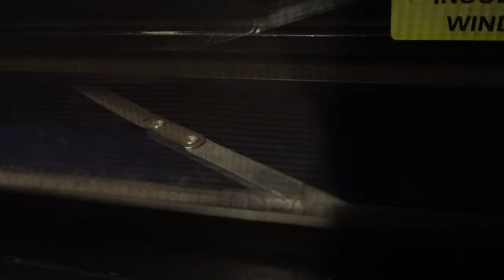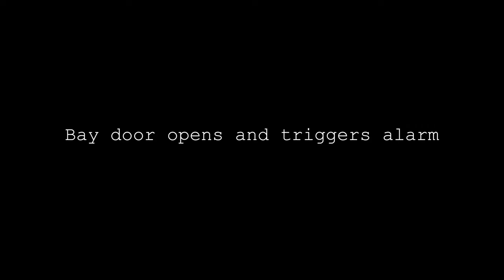He Broke Into My Camper While I Was INSIDE!!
In the deep woods approximately 12 miles south of Williams, Arizona a solo RV boondocker hears a woman screaming for help late at night outside of his RV. He grabs his camera to document the entire situation. Upon searching for the source of the yelling he spots a man hiding in the trees watching him. He soon hears gunshots!! After barricading himself inside his camper. The man is determined to get inside so he breaks into the underbelly storage and crawls under the floor to get inside. You will have to watch the video to see what happens next. Dont worry its all caught on camera!!
!DONT WATCH ALONE ESPECIALLY IF YOU'RE CAMPING!!!

1. Channel Amazon Wish List

If you see something you like on a video just check out the Amazon links below and if you buy that item the channel gets a commission and you get your product!! It's a WIN WIN!

PERSONAL GEAR 😊:
Apple 2021 MacBook Pro w/ M1 Pro chip
Seagate Portable 2TB External Hard Drive
Converse High Top Sneaker
Columbia Hiking Shoes
Darn Tough Men's Hiking Socks
"Stay Rad" Retro Hat Patch
"Nosignal" Hat Patch
Running Headband for Men

TRUCK CAMPER GEAR 🛻:
RICH SOLAR 400 Watt Kit
Gold Coffee Pour Over Dripper
SEAFLO RV Water Pump
Color Changing Globe String Lights
Soulhand Pour Over Kettle
Surface Mount RV Taillight
Neon Pink Sign "The World is Yours"
LED 5 Pack 12V RV Ceiling Dome Light
Short Propane Tank
Generator Cover
5 Gallon Red Safety Fuel Can
3- Fishing Rod Storage Holder
WEIZE 12V 100Ah LiFePO4 Lithium Battery
RV Pigtails 20055 7-Way Y Adapter

CAMERA GEAR 📸:
Sony Alpha a6000 Mirrorless Camera
GoPro HERO8 Black
Magnetic Action Camera Mount for Gopro
Hat Clip Mount GoPro
Sony ECMGZ1M Gun / Zoom Microphone
Furry MIC Windscreen Wind Muff
SmallRig Camera Cage
Reversible Lens Hood

CAMPING / BACKPACKING GEAR ⛺️:
Stainless Steel Portable Camping Fire Pit
BAOFENG Dual Band Two-Way Radio
YETI Tundra Portable Wheeled Cooler
Butane Gas Stove
Covacure Camping Hammock
Hiking Backpack 80L
Portable Outdoor Backpacking Fire Pit
Ultralight Inflatable Backpacking Pillow
Backpacking/Camping Cookware
Ultralight Backpacking Sleeping Mat
Ultralight Trekking Pole Backpacking Tent
Backpacking Folding Chair
Warm Weather Sleeping Bag
Hydration Bladder
300Watt Pure Sine Wave Power Inverter

GEO TRACKER GEAR 🚗:
Champion Power Winch 4500-lb
Tow Bar for Vehicles

FIFTH WHEEL GEAR 🧳:
Renogy 40 Amp MPPT Solar Charge Controller
Renogy Solar Panel 100 Watt 12 Volt Mono